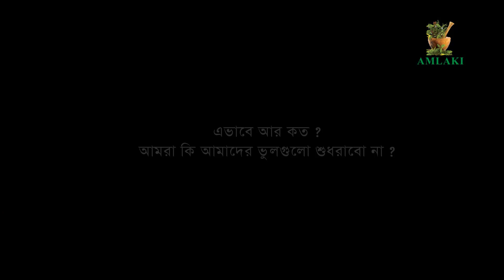সামাজিক দায়বদ্ধতা থেকে আমলকির ছোট্ট প্রয়াস